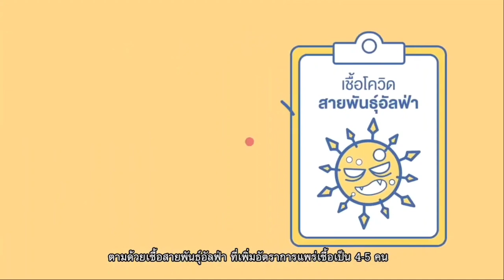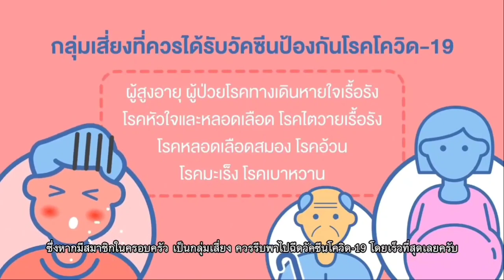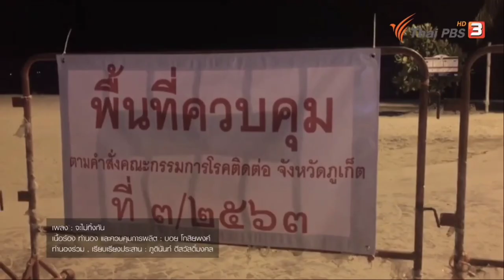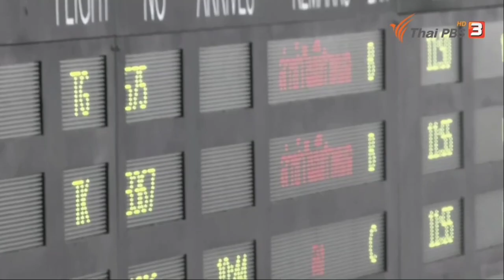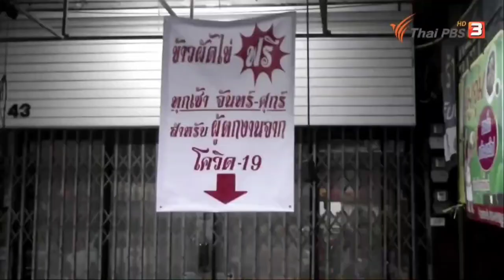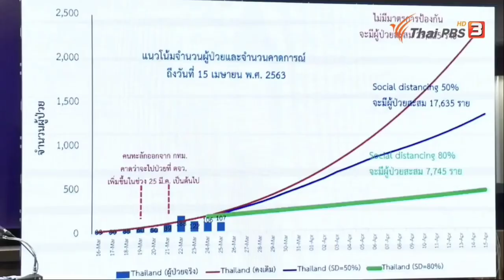รายการ 919 ก้าวผ่านโควิด ร่วมคิดทุกหน่วยงาน สื่อสารเป็นหนึ่งเดียว Ep. 94